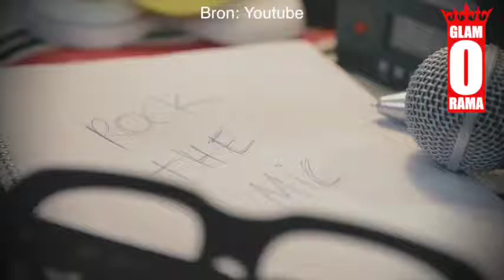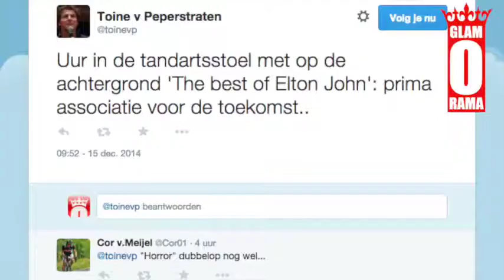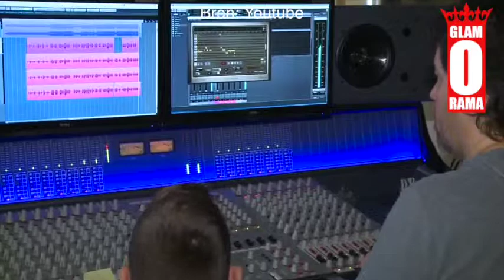Haha Brainpower praat Engels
Heeft Brainpower Engelstalige fans? NEEN!